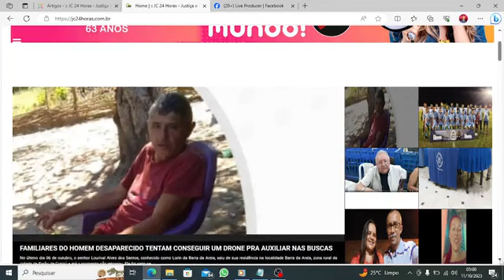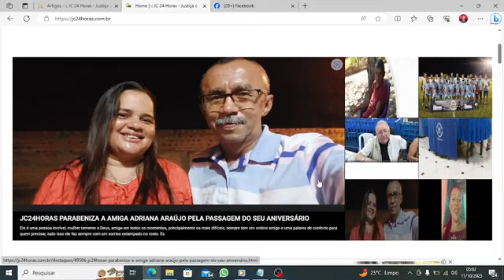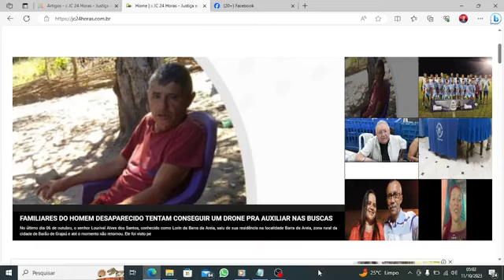Confira os destaques do jc24horas neste dia 11/10/2023